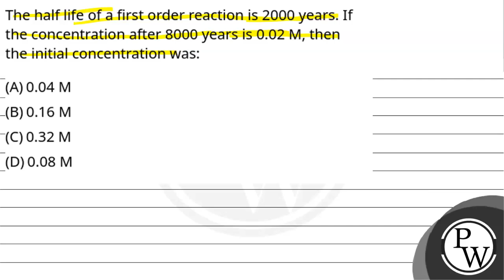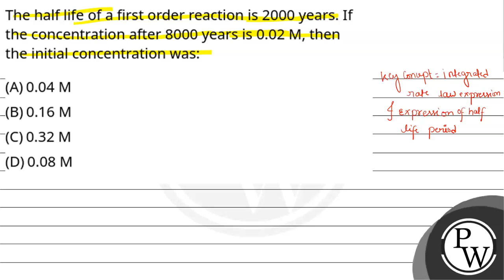The half life of a first order reaction is 2000 years. If the concentration after 8000 years is ....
The half life of a first order reaction is 2000 years. If the concentration after 8000 years is 0.02 M, then the initial concentration was: 📲PW App